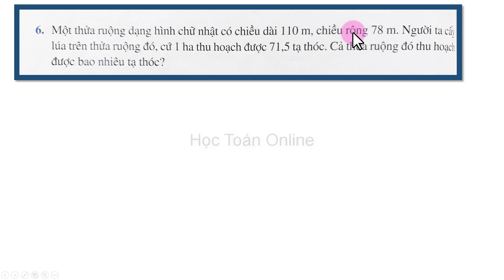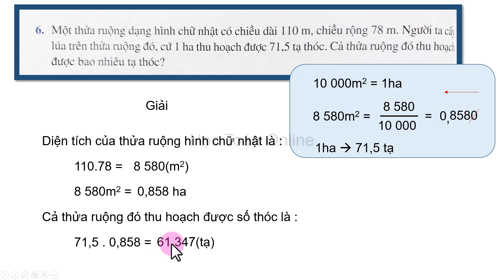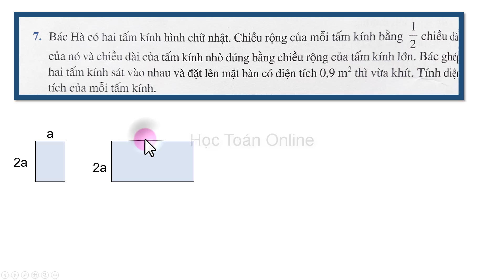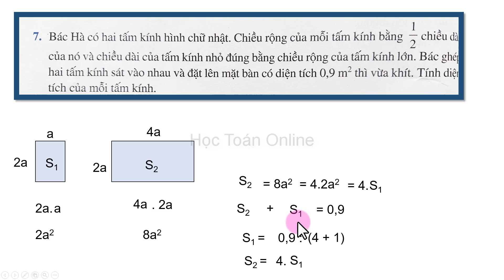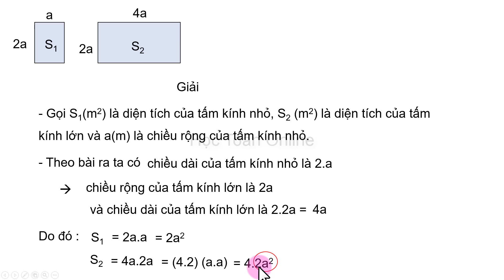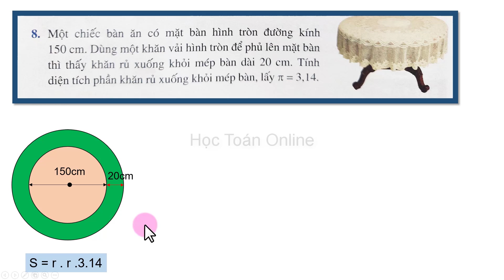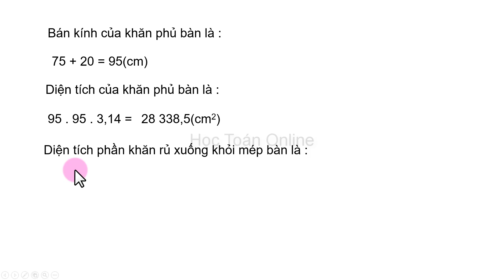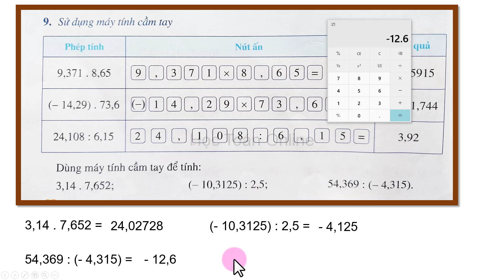Toán lớp 6 sách cánh diều tập 2 chương 5 bài 7 trang 56 phép nhân, phép chia số thập phân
Toán lớp 6 sách cánh diều tập 2 chương 5 bài 7 trang 56 phép nhân, phép chia số thập phân giải bài tập